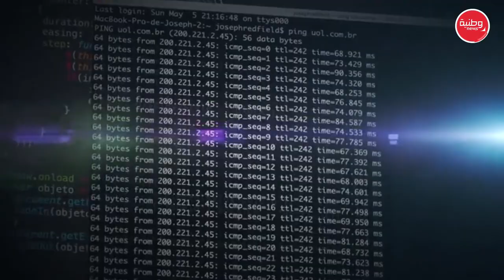وطنية بودكاست: الجريمة الإلكترونية في زمن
للمزيد من الأخبار قم بزيارة موقع
وفَّــــــر وباءُ كورونا المستــجـــدْ
بيــئـــةً خصبةً للأخبار المغلوطة والإشاعات
والتي نشرت المخاوف والهلعْ
في أوساط العامة
وللحد من هذه السلوكاتِ
قررت الدولةُ الجزائرية
 تشديدَ الإجراءات الأمنية
وهو ما دفع فرقةَ مكافحةِ الجريمةِ المعلوماتية
 بأمن ولاية سطيف
إلى تكثيف جهودها خلال فترة انتشار وباء كورونا
حيث تعمل على تحديد هوية
 كلِ شخص ينشر معطيات مغرضة حول الجائحة
حيث يتم إحالته على العدالةِ

في رأيك؟
هل يمكن للشرطة كبح مروجي الأخبار الكاذبة عبر وسائط التواصل الاجتماعي؟